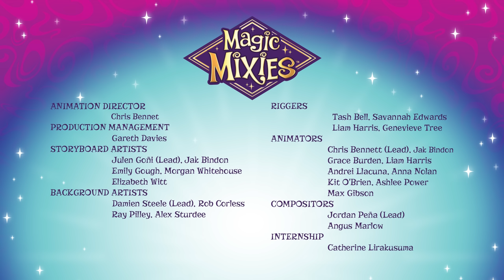Magic Mixies | Mixlings S2 Episode #4 Fly High | Cartoons for Kids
Pixly’s arm turns ashy gray after being grabbed by an Entranced Mixling. To save Pixly, the crew must find this prophesized magical being. But they must act quickly! Pixly’s arm mark is getting bigger!